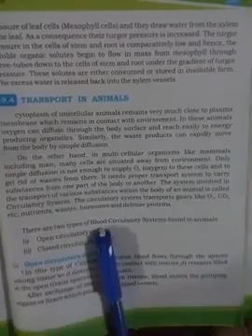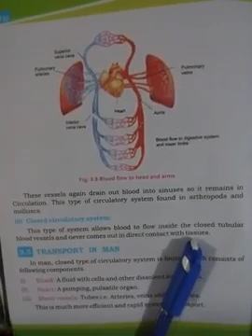7 May Class 9 Biology L2